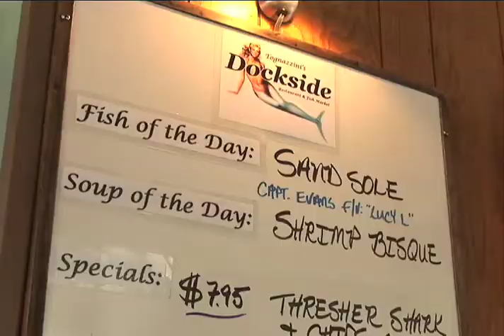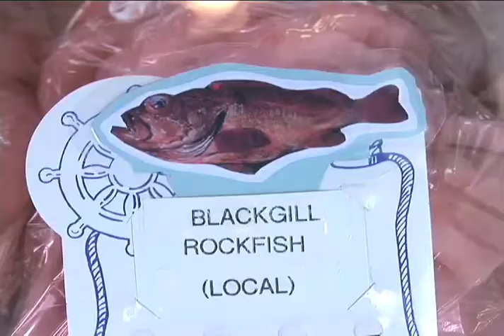Mark Tognazzini.mp4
Capt. Mark tells us about the great local seafood & fishing in Morro Bay California.